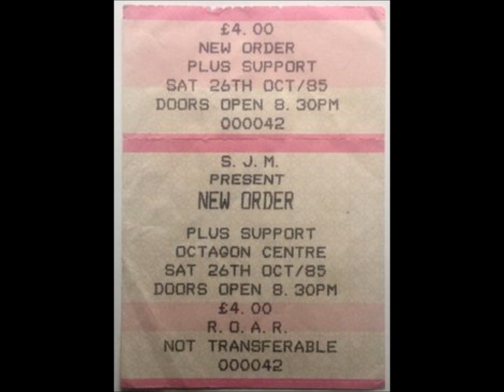New Order-This Time Of Night (Live 10-26-1985)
New Order
Live Octagon Centre Sheffield, England

Temptation
Ceremony
This Time Of Night
586
Weirdo
The Village
Denial
Confusion
Blue Monday

┃┃╱╲ in
┃╱╱╲╲ this
╱╱╭╮╲╲house
▔▏┗┛▕▔ we worship